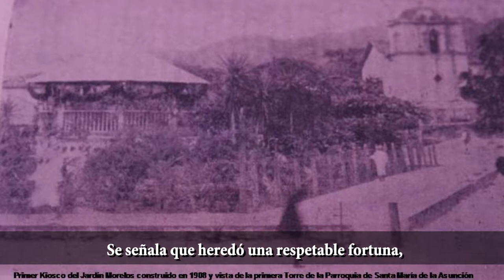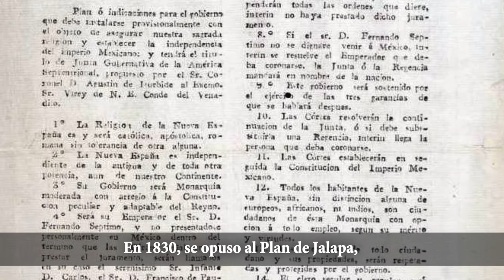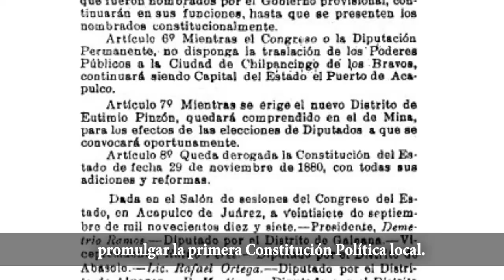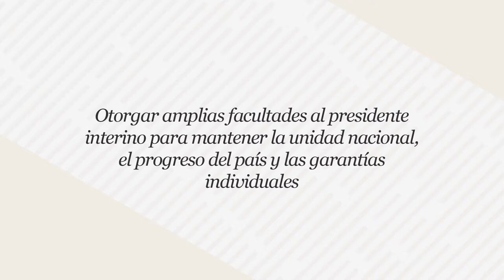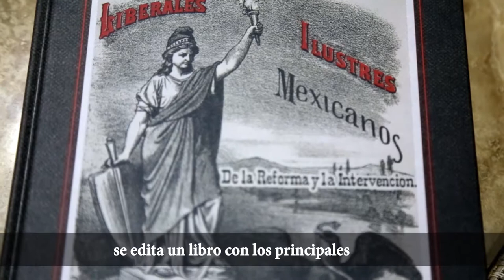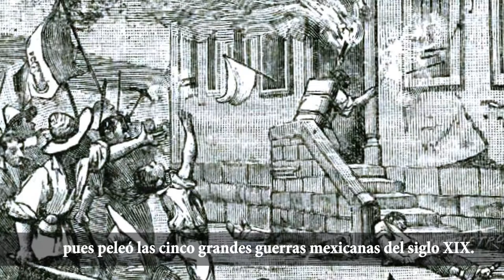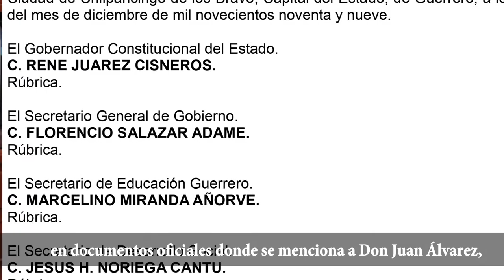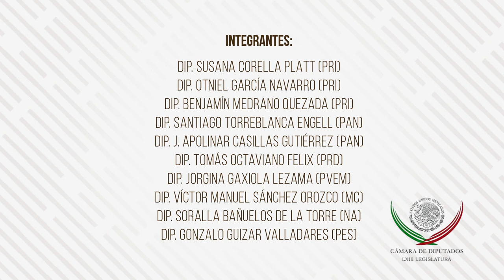Documental Juan Álvarez Hurtado